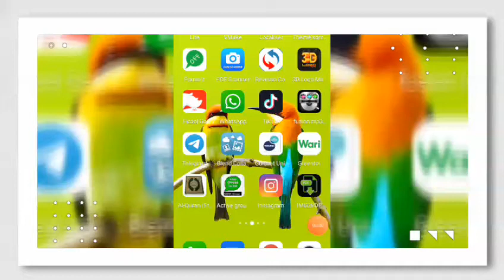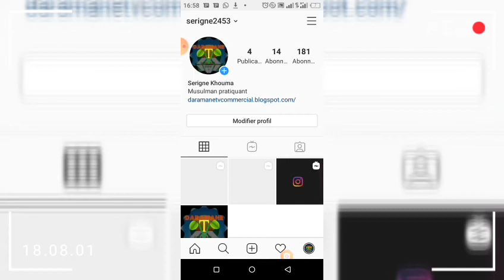Thème noir Instagram